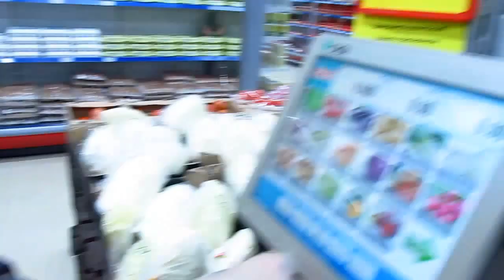Наши будни #1 - Идём с Владом за картошкой